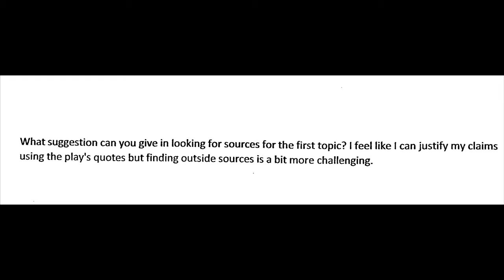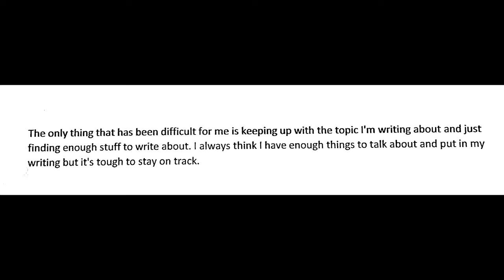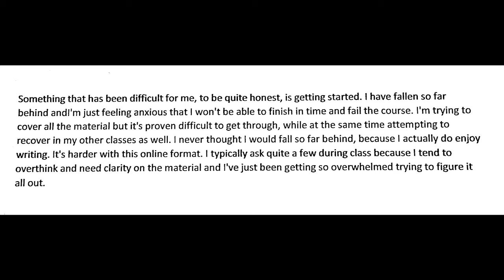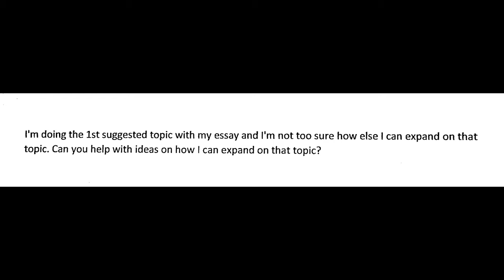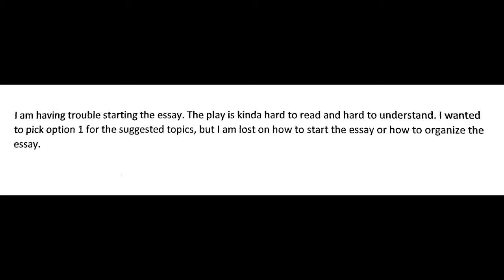Brookdale Drama Essay Questions